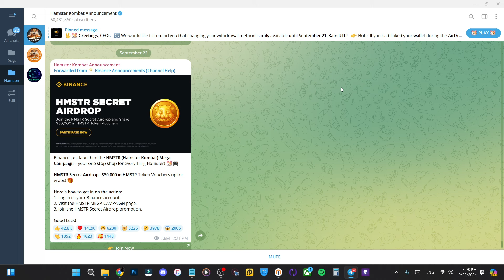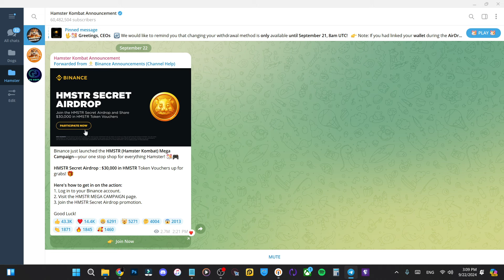همستر به همه 30,000$ داد ؟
لینک ربات 🔽🔗